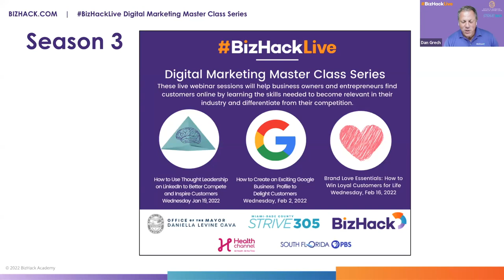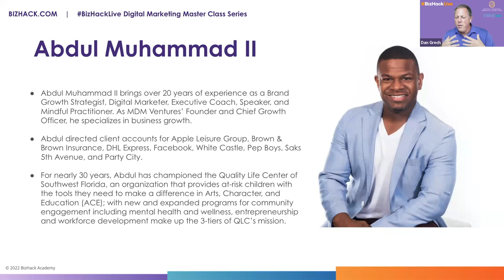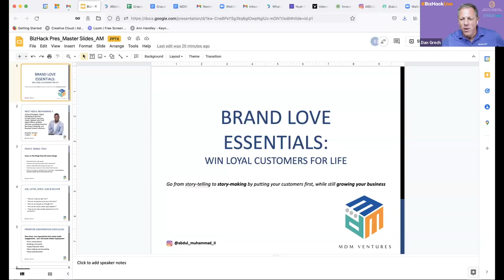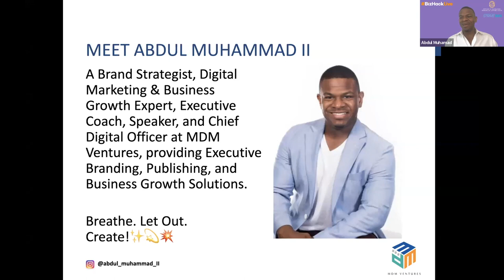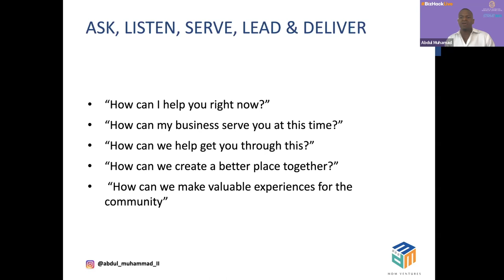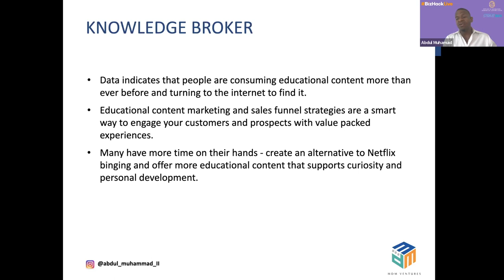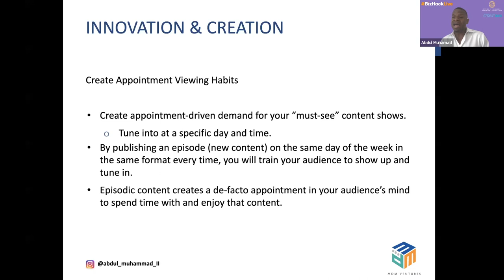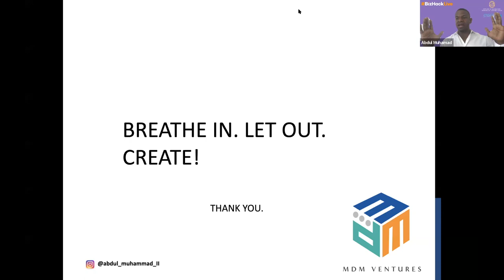😍 BRAND LOVE Essentials: How to Win LOYAL CUSTOMERS for Life ✅ | Art of Emotional Marketing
Companies rely on connecting with their customers – on relationships and emotions – to survive. Those business leaders who cultivate Brand Love, especially in the midst of crisis, are destined for long-term success. But building these human connections has never been more challenging: Digital has fragmented how we communicate. Sales funnels have collapsed. Consumer trust and loyalty are at an all-time low. Twenty-year digital agency veteran Abdul Muhammad II, founder of MDM Ventures, has this advice for marketers and business owners: Love your way out, by creating the conditions for customers to thrive.